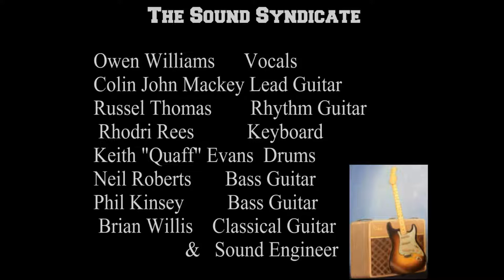Unchained Melody The Sound Syndicate